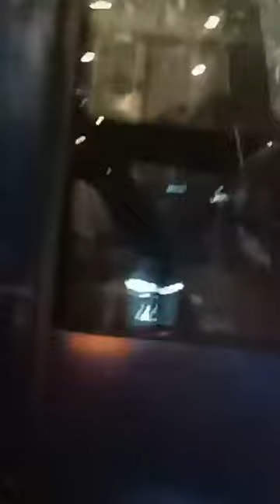مباشرة من الدار البيضاء:استنفار أمني كبير وسط المدينة بعد انتهاء السهرة لي كانت بساحة ماريشال